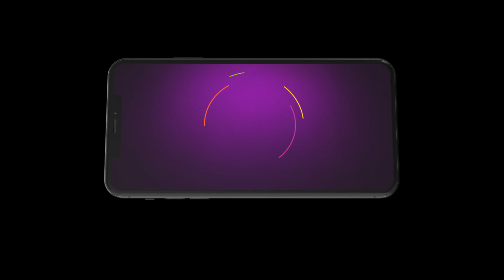Pyar Ka Pehla Naam Radha Mohan - Ep 35 - Best Scene - Shabir Ahluwalia, Niharika - Zee TV